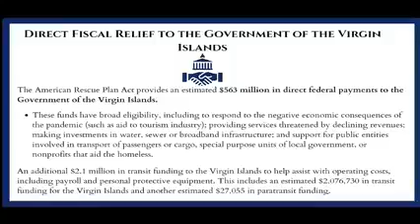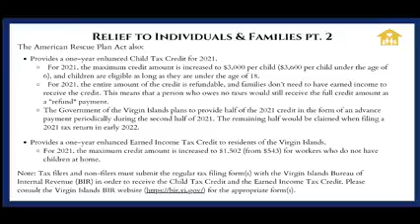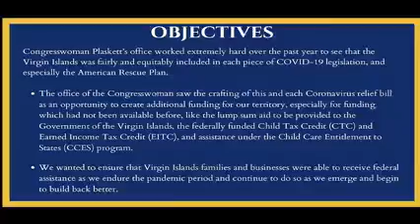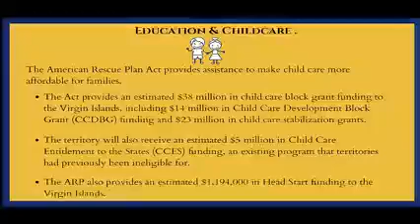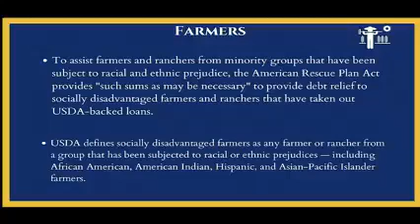The Washington Report w/ Stacey E Plaskett 5/26/21